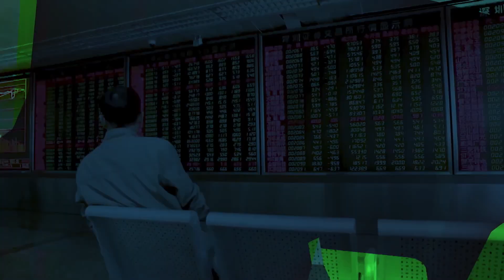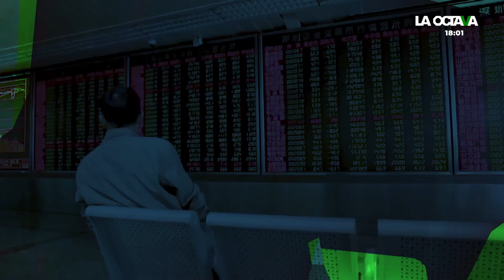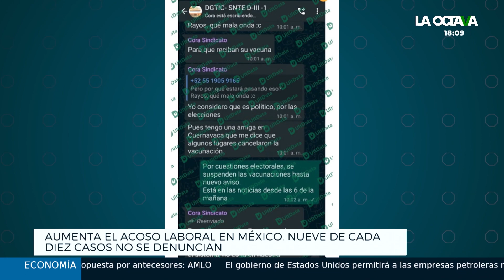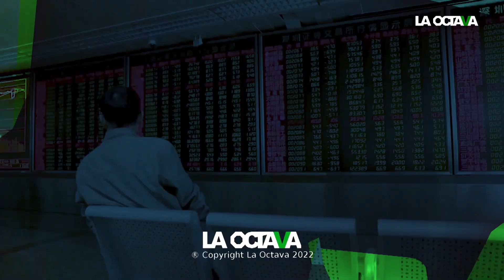18/5/22 | ¿CLAUDIA SHEINBAUM o EBRARD PARA la 'GRANDE'? ANALIZA JORGE ARMANDO ROCHA